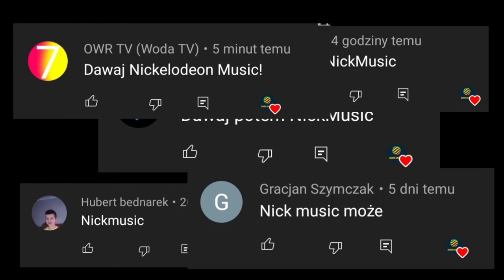Ewolucja loga Nickmusic (Polska🇵🇱)(2000-2022)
Opis
Cześć! Witajcie w serii ewolucja na moim kanale! Dziś wam pokaże logo nickmusic  jak się zmieniało na przestrzeni lat. Jeśli masz pomysł na kolejny odcinek z tej serii to napisz w komentarzu! Zapraszam do oglądania!

*loga przedstawione we filmie dotyczą tylko i wyłącznie polskiej wersji nickmusic*

Reżyseria: Nickelback
Scenariusz: Życie
Montaż: Dawid SK3BA TV
Producent: Widzowie